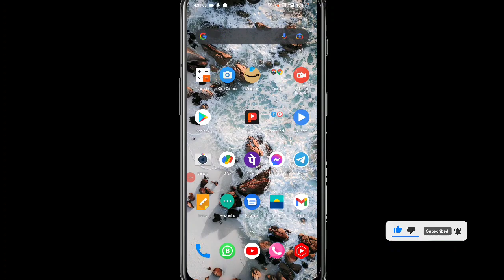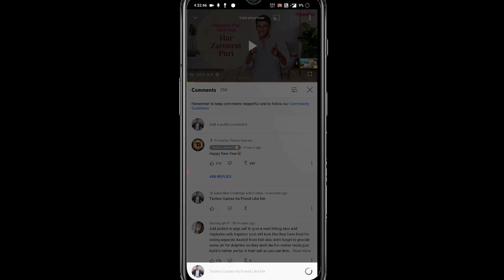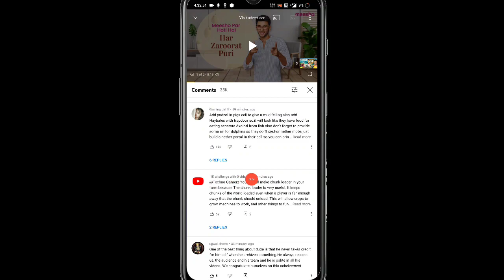(Viral Trick) Subscriber Kaise Badhaye ! How To Increase Subscribers On YouTube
(Viral Trick) Subscriber Kaise Badhaye ! How To Increase Subscribers On YouTub